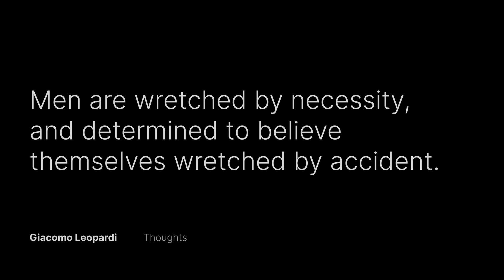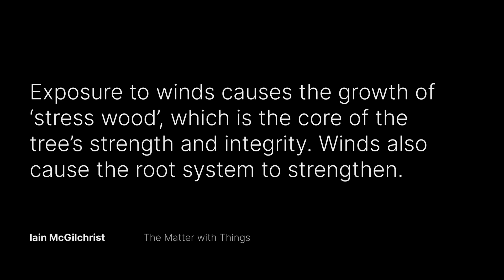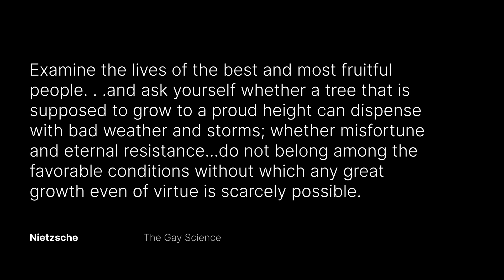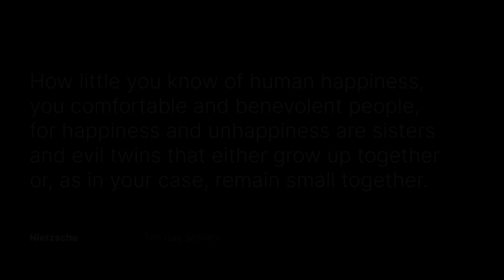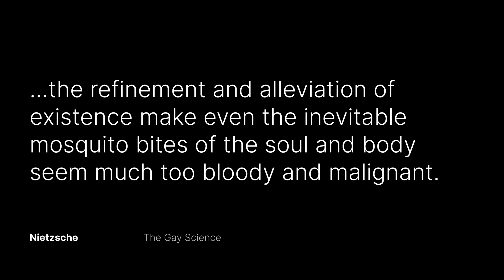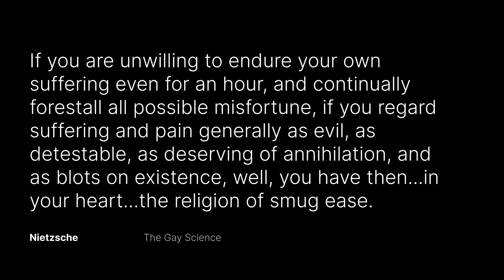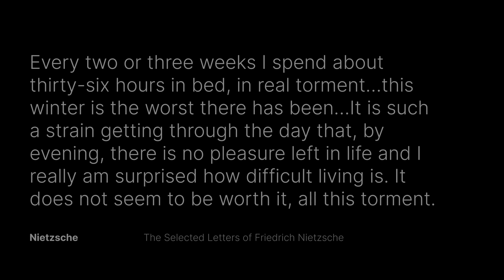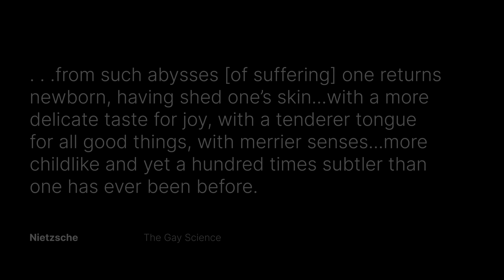Why Suffering can Promote Strength and Health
Become a Supporting Member and access 14 courses and 64 videos available only to Members

Bitcoin: 1P6ntukFENP1nvEf4bJNj3tsDEuiSyUFW6

Outro music composed by Roberto Cipollina